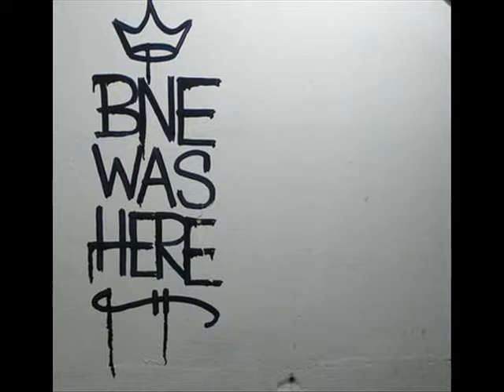Get It' Poppin' without 3rd verse.wmv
Just us Blazin' an instrumental.